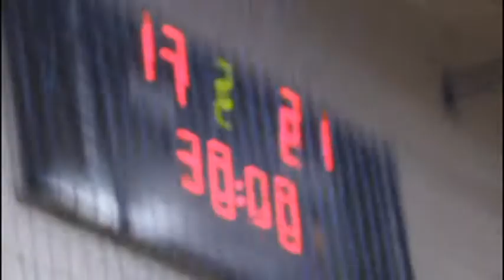مبروووك لابطال اليد فى نادى أصحاب الجياد " مرتبط × فريق أول "